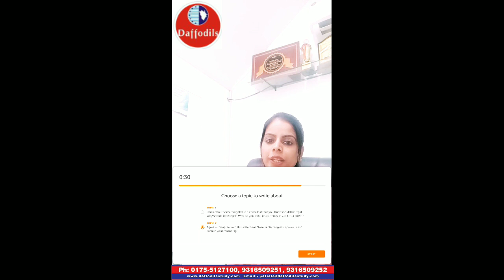Will Canada or Canada Embassy accept Duolingo Test? Watch full video to know more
In this video U will find out the benefits of doing Duolingo Test, we have told the relation between colleges with cic and duolingo tests.

We have tried to clear the myths about doing this test and tried to present a good news about the same

If you find the video useful, do comment and let me know on what other topic I should made videos.

Soon, we will be updating about VFS and Canada embassy guidelines in order to start process for visa applications.